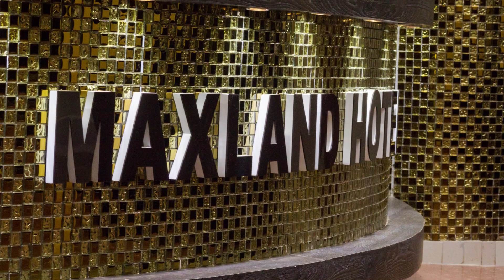I Had A Crush On My Pastor: Reverend Paul & pastor Joyce share there lovestory ❤️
Host : Willie kinyash
Guest : The Maina's
Welcome to Willie Kinyash Dr love channel. We are here to transform generations and we are glad to have you here.
Tiktok: Willie Kinyash Dr love